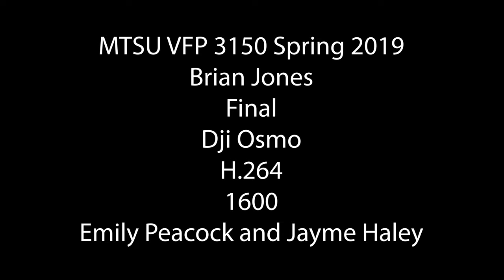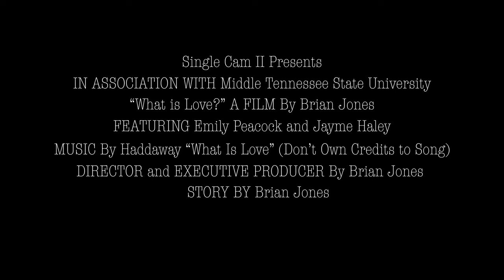What is Love?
”What Is Love?” is a comedy short film about a desperate girl who tries to hit on the maintenance girl after requesting to fix her non-broken sink and ends up getting rejected by her.

( I do not own credit to the music)

Song: What Is Love (7” mix)

Artist: Haddaway

Album: The Album

Songwriters: Dee Dee Halligan & Junior Torello

Producers: Dee Dee Halligan & Junior Torello